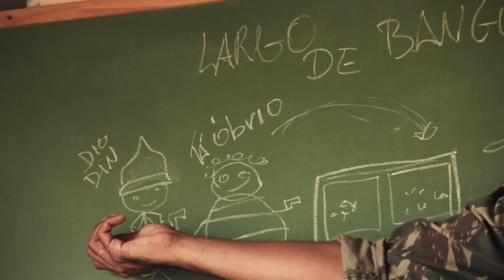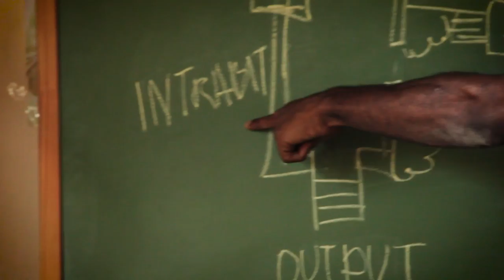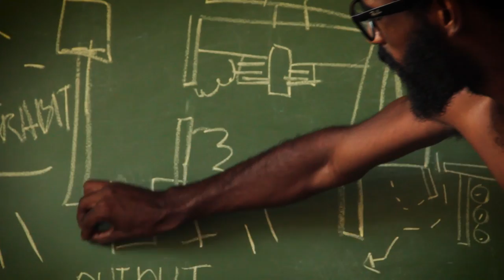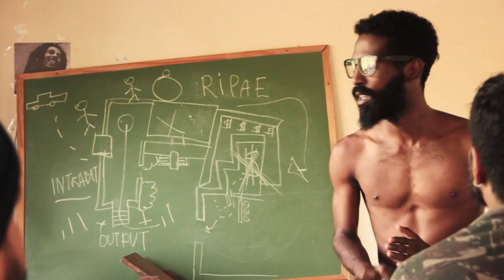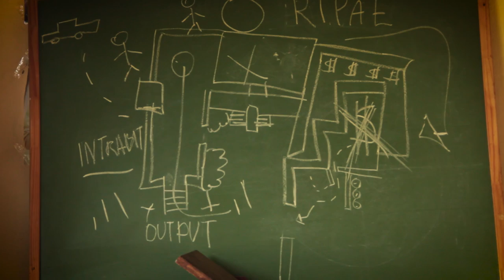LA CASA DE BANDIDO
Os dias de roubos pequenos chegaram ao fim! O Bonde do Martelo tá se inspirando agora nas grandes produções.

ALAN RIBEIRO: MARTELO
CEZAR MARACUJÁ: DIGDIN
ISAÚ JUNIOR: NANDINHO MARTELO
LEO NEGRESCO: NEGRESCO

DIREÇÃO: BRUNO HEITOR
ROTEIRO: CANAL IXI
FOTOGRAFIA: BRUNO HEITOR
PRODUÇÃO: NANDA TORRES
SOM DIRETO: NANDA TORRES

EDIÇÃO: BRUNO DA SILVA COSTA / FRAMME PRODUÇÕES
ARTE: JORGE MIQUEIAS / AMC PUBLICIDADE